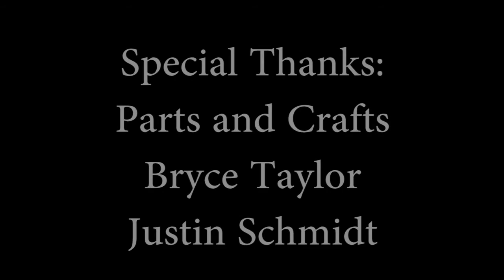Adventures In Spaaaace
The intrepid crew of a star ship crash lands on a strange alien planet, where they meet its strange inhabitants.

Made at Parts and Crafts in the summer of 2017!